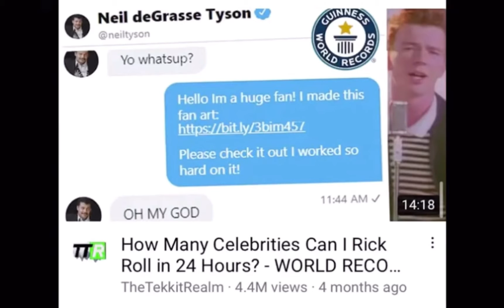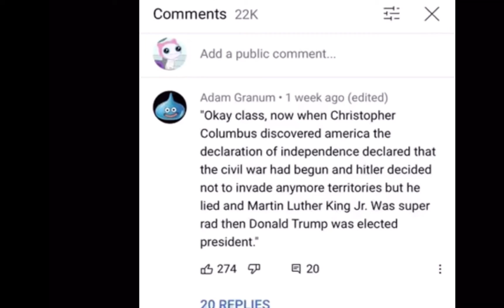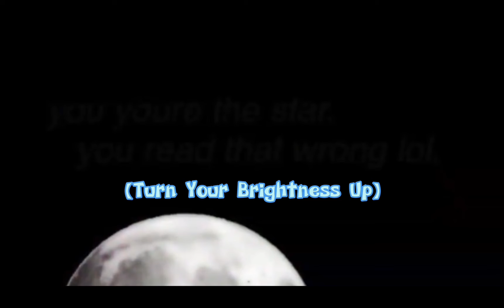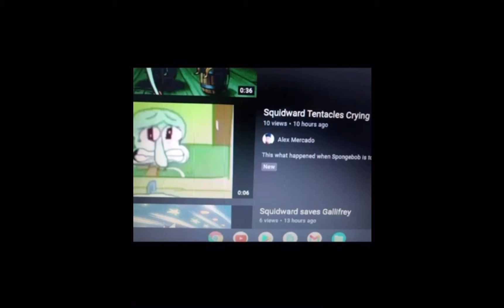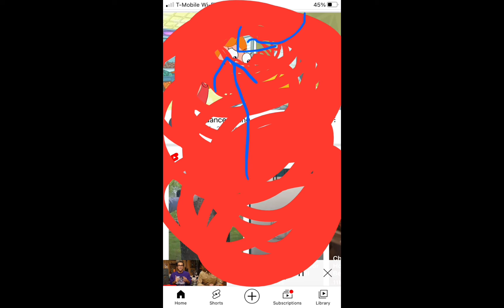The ULTIMATE Cursed Images Compilation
Timestamps:
0:00 Cursed SpongeBob Images
0:23 Cursed SpongeBob Images 2
0:44 Cursed SpongeBob Images 3
1:10 Cursed SpongeBob Images 4
1:37 Cursed SpongeBob Images 5
2:04 Cursed SpongeBob Images 6
2:25 Cursed SpongeBob Images 7
3:03 Cursed SpongeBob Images 8
3:20 Cursed SpongeBob Images 9
4:09 Cursed SpongeBob Popsicle Images
4:17 Cursed Images
4:43 Cursed Images 2
4:57 Cursed Images 3
5:14 Cursed Images 4
5:41 Cursed Pics 🥶
6:07 Cursed Images (Low Quality Edition)
6:21 Cursed Squidward Images
6:40 Cursed Squidward Images 2
6:57 Cursed Squidward Images 3
7:21 Cursed Yoshi Images
7:40 Cursed Family Guy Images
8:23 Spooky Screenshots